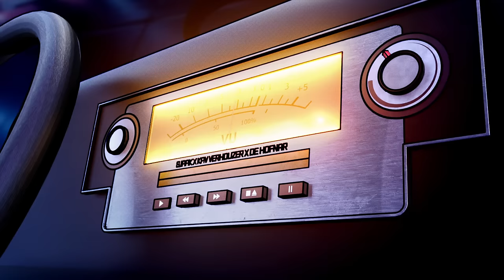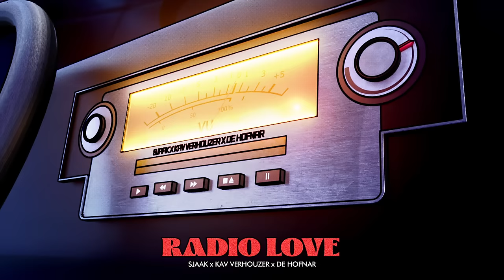Sjaak x Kav Verhouzer x De Hofnar - Radio Love (Official Audio)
Sjaak x Kav Verhouzer x De Hofnar - Radio Love is OUT NOW! Stream/Download